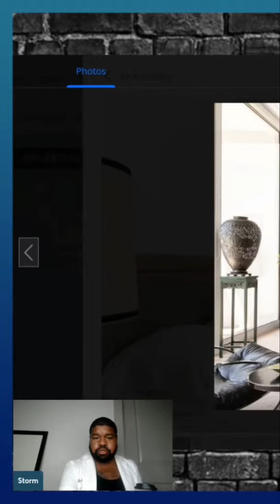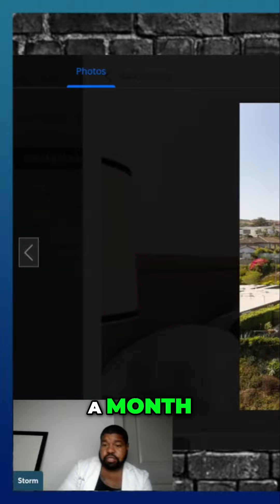Why Celebrities Go Broke: The $23,000 Mystery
In this video, we explore the shocking cost of living for celebrities, revealing how a $23,000 monthly rent can lead to financial ruin. Discover the hidden truths behind celebrity lifestyles and learn why location can be a costly trap!